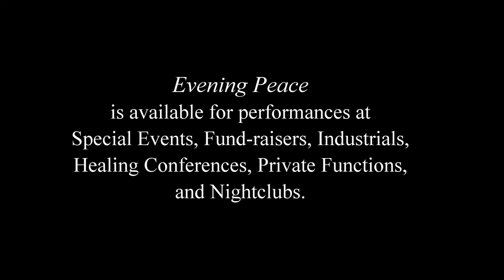Hold A Song, Together by Art Davis and Evening Peace - Official Music Video 1080p HD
Our group is dedicated to recording and performing music that touches your heart, your Soul, your funny bone, and your inspirational spirit, so that at the end of the day, when you need something to help you feel better, we offer you Evening Peace.

Based out of New York City,
Evening Peace consistently produces music that pushes the boundaries of what music can be by helping our listeners achieve mental and physical relaxation.

Founder, Composer, Lead Singer / Art Davis
Lead Guitar / Monty Renov
Songstress / Joyce Dee